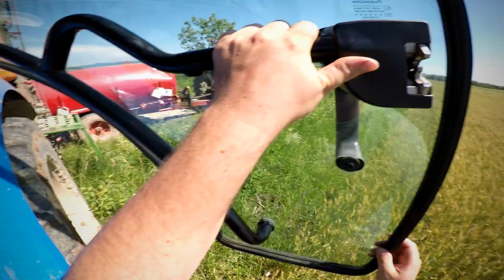Amazone UF 1501 24m & NewHolland T6 160 autocomand